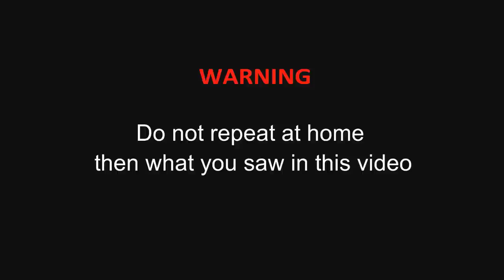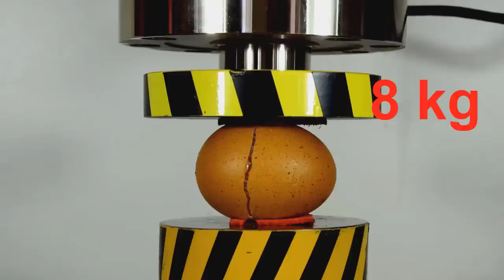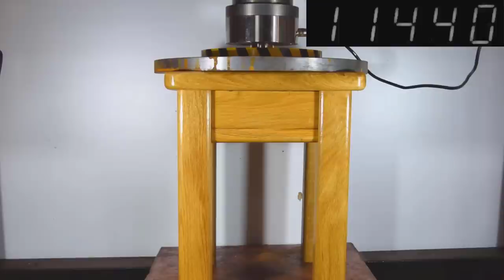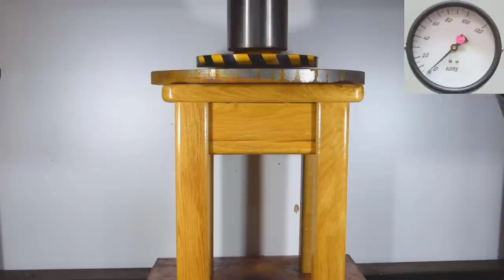HYDRAULIC PRESS VS GLASS CUP, AMAZING STRENGTH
We will test the strength of a glass beaker with a hydraulic press. Withstands a huge load